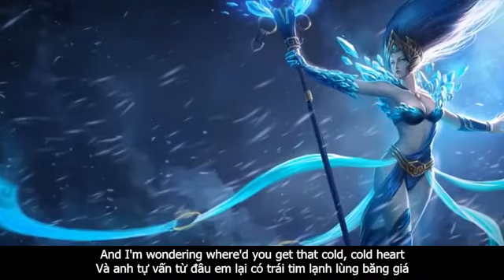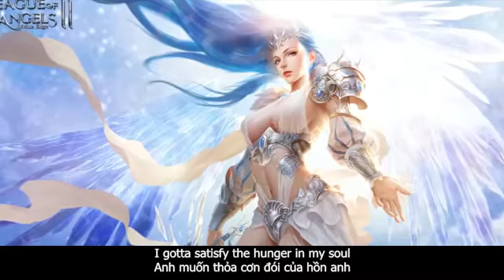WHEN IT COMES TO YOU (Lời Dịch Anh Việt) Dire Straits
If we can't get along we oughta be apart
Nếu ta không thể thuận hòa, thôi mỗi người một ngã
And I'm wondering where'd you get that cold, cold heart
Và anh tự vấn từ đâu em lại có trái tim lạnh lùng băng giá
Set me free - sign my release
Trả tự do – ký cho giải thoát
I'm tired of being the villain of the peace
Anh chán bị gán là kẻ gây ra mất mát

You been giving me a bad time
Em cho anh khoảng thời gian tệ lắm
Tell me what I'd do
Bảo anh điều phải làm
How come I always get a hard time
Sao anh cứ luôn gánh một thời vất vả
Honey when it comes to you
Vậy khi nó đến với em, cưng à,
Sayin' things that you didn't have to
Nói ra những gì em không phải trải qua
Sao anh cứ luôn chịu một đời tất tả
Khi chuyện đến với em, cưng à

You only get one life - this I know
Em chỉ có một đời dể sống – điều anh rành
I wanna get my licks in now before I go
Giờ anh muốn làm hết cách trước lúc khởi hành
The fire of love is dead and cold
Ngọn lửa tình yêu mình chết nguội lạnh
I gotta satisfy the hunger in my soul
Anh muốn thỏa cơn đói của hồn anh

And you been giving me a bad time
Và em cho anh khoảng thời gian tệ hại
Bảo anh điều nên phải
Sao anh cứ luôn gánh một thời nghiệt ngã

Sao anh cứ luôn gánh một thời vật vã